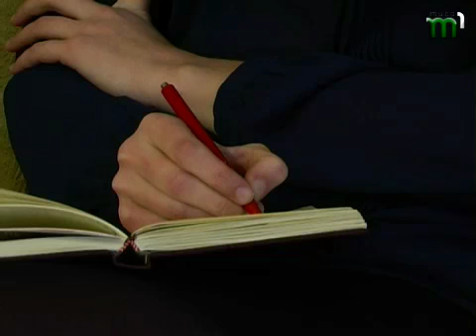Тиса-1. 200 річчя святкування